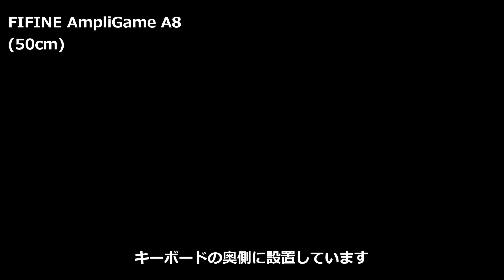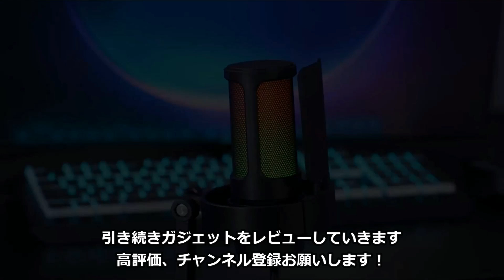1万円以下でしっかり使える高コスパマイク！AmpliGame A8をレビュー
数万円クラスのマイクよりも高音質！？FIFINEのAmpliGame A8は初心者やエントリーにおすすめのゲーミングマイクでした（機材提供元：FIFINE）